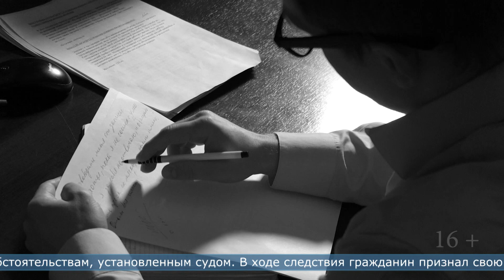04.09.2024 За ложные показания пойдёт под суд житель села Шебунино